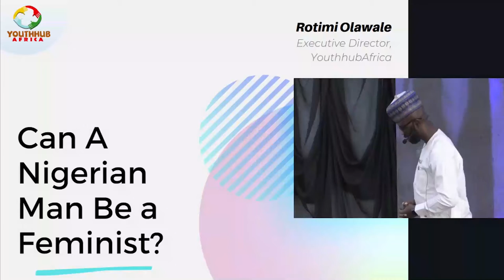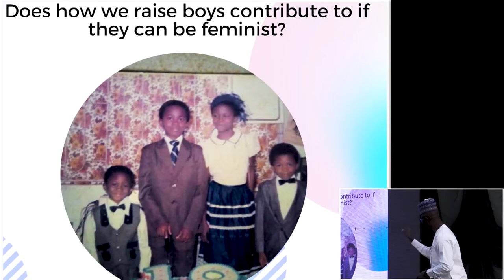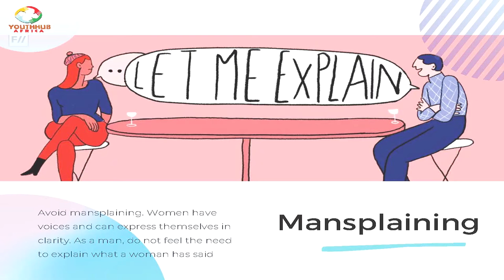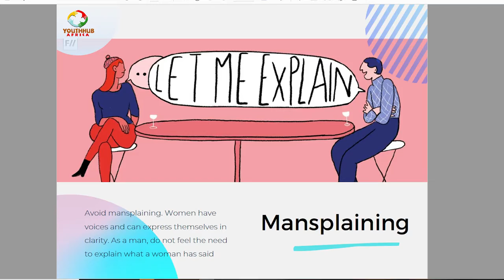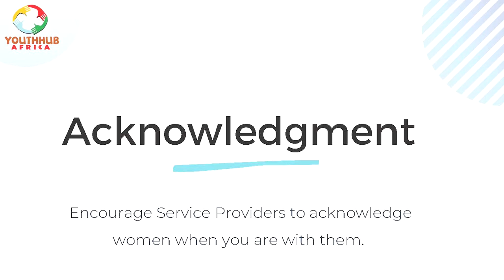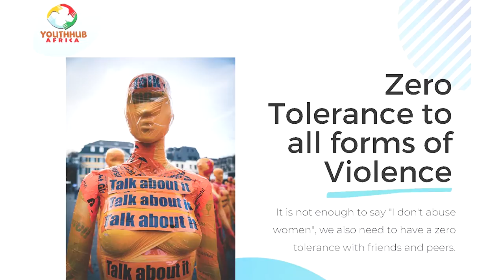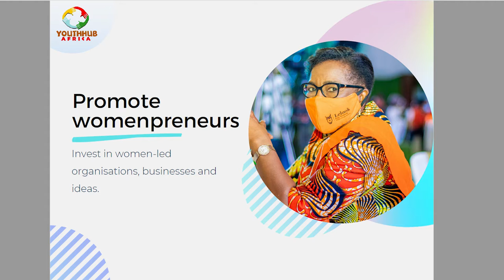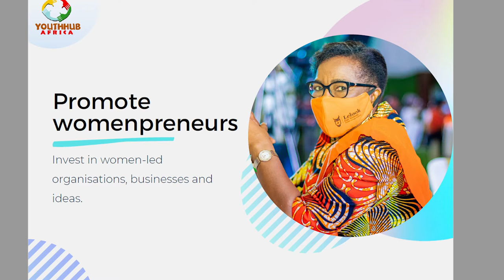Can a Nigerian Man be a Feminist? - Rotimie Olawale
Rotimi Olawale is the Executive Director of Youth Hub Africa, a gender and youth advocate. Rotimi asserted that a Nigerian man can be a feminist if he considers the realities rather than social norms and customs. He appealed for men-support for women in the upcoming elections.

WOMENx is an initiative of UN Women Nigeria; a strategic platform for spreading transformation ideas and evidence-based findings that would amplify women’s issues, and spur social change and policy action.